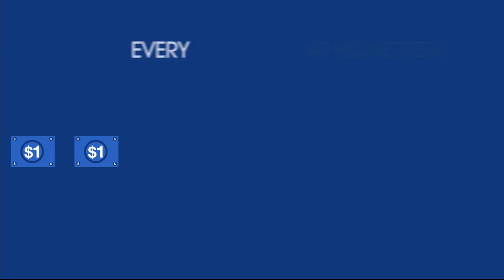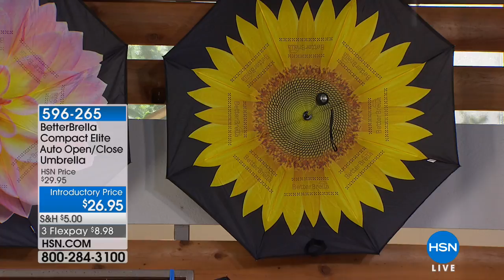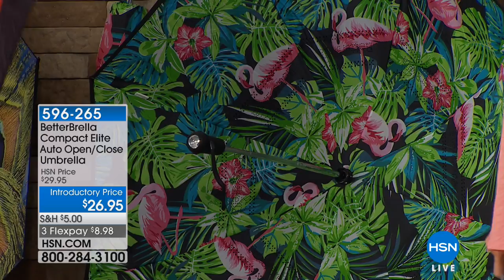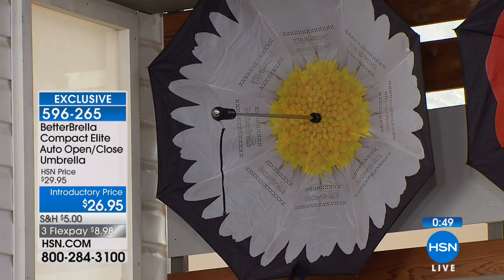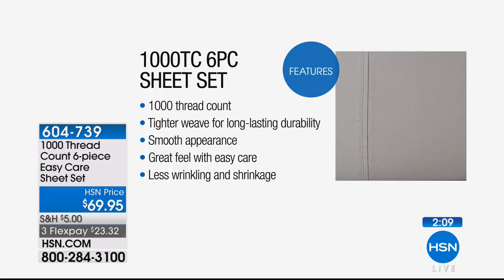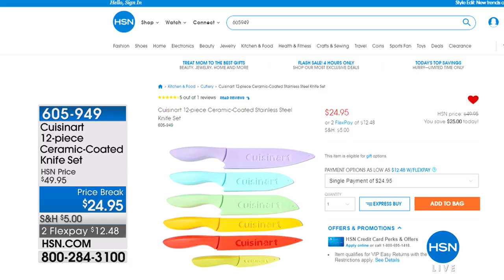HSN | Home Essentials 05.01.2018 - 03 PM